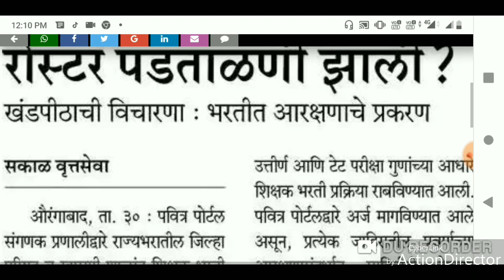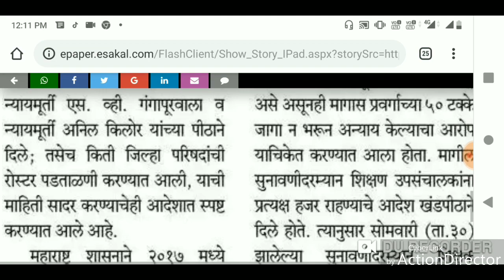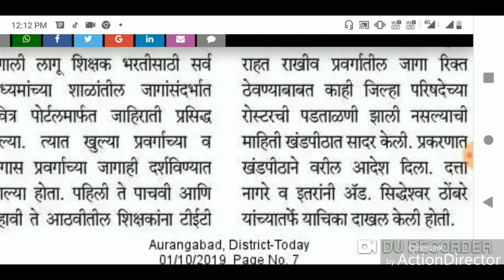५०% जागा का रिक्त ठेवल्या।। न्यायालयाने बजावले।।